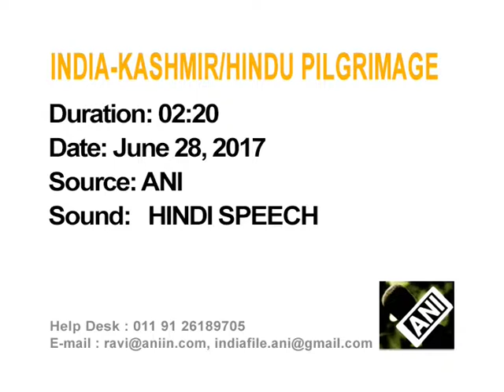28 June, 2017 - Hindu pilgrimage flagged off in Kashmir amidst tight security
28 June, 2017 (ANI): Hindu pilgrimage flagged off in Kashmir amidst tight security